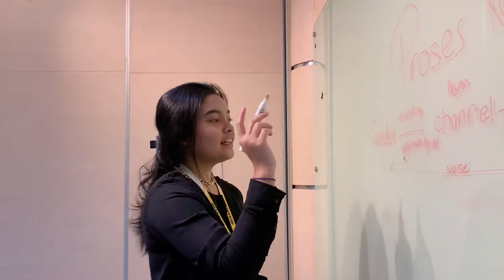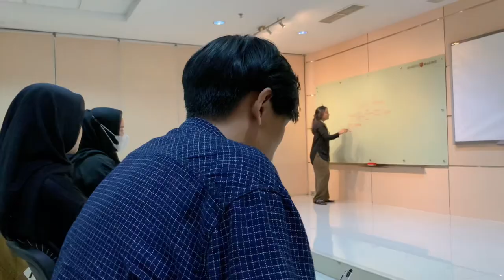Teaser Kupas Tuntas 2023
Believe yourself in every action decision✨

Kupas Tuntas HMILKOM-UBakrie 2022/2023 will be coming soon to provide a solution for your exam later.